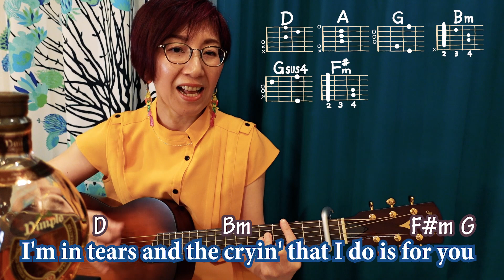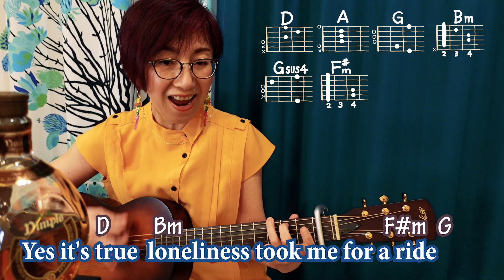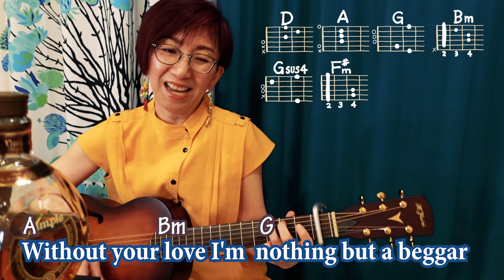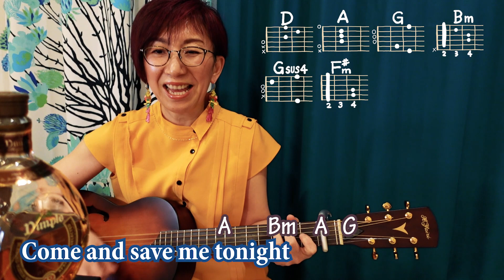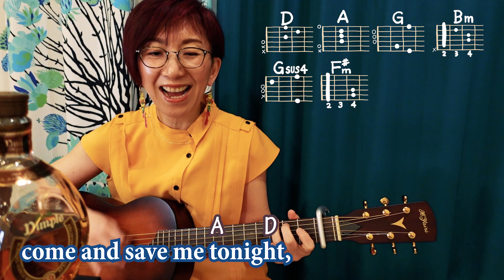【１日で弾く！80’s】Angel（エンジェル）/ エアロスミス ギター弾き語り 洋楽カバー（歌詞コード・ダイアグラム付き）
ギター歴２年の私が『１日で弾き語り出来るようになれるか？』検証した曲を紹介しています。

067.Angel（エンジェル） - エアロスミス（カポ１ D, A, G, Bm, Gsus4, F♯m）

ドラマ「エンジン」オープニングテーマ

カポ１
使用コード：6個
D, A, G, Bm, Gsus4, F♯m

久しぶりにガッツリロックな洋楽に挑戦してみました。

学生時代には、好きな曲をいろいろカセットに録音して楽しみましたね。
友達が私にくれたカセットの中に、この曲が入っていたのでとても印象に残っています。
エアロスミスの曲だと、他にはLove in Elevatorも入っていました。

え〜い・え〜い・え〜い・えいんじぇる♬

一体どうやって歌うんだろう？とライブ映像で本人が歌唱している姿を観ながら、研究しました。
他にも面白い。。。というか、やったことがない歌唱方法がいっぱいで、なんじゃこりゃ！？と思いながら、真似して挑戦してみることがすごく楽しかったです。

ギターもコードは６個！！イエーイ！！

イントロや間奏のぐい〜んと鳴っているエレキの音も気持ちいいですね〜。
でも今回は何も触れずに、シンプルな伴奏のみで、ロックを楽しむ！という方向性でトライしてみました。

使用ギター：K.YAIRI Nocturne F